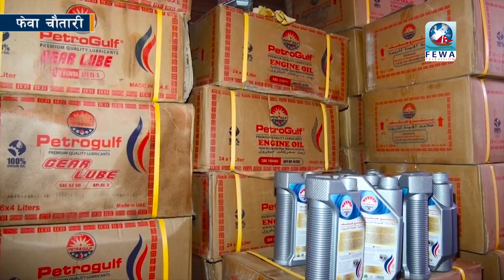बालकको अनौठो खुबी पुर्बेली भाकामा फेवा चौतरी आमाले गाउदा Fewa Chautari Epi-109 Hemraj Chyangre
Presenter-Hemraj Adhikari
Camera-Sujan paudel,Sagar
Edit-Sandip khanal, Binod Pahari, Reazon Dhungana
MCR-Arjun,Sagar, Santosh